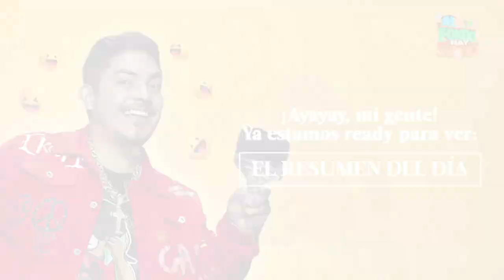AL FONDO HAY SITIO 10 | Resumen del día (16/01/23) | América Televisión